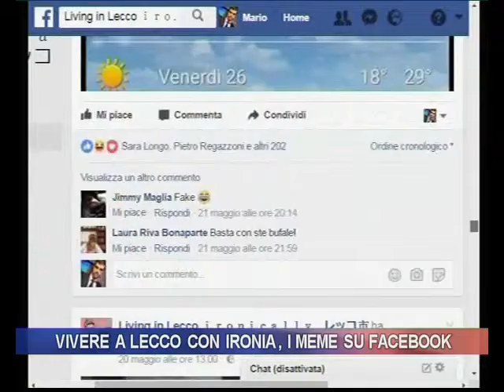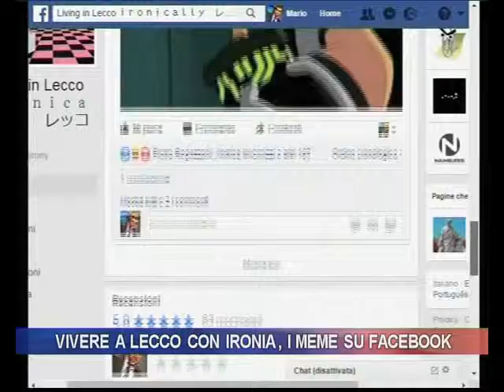Vivere a Lecco con ironia: i meme su Facebook